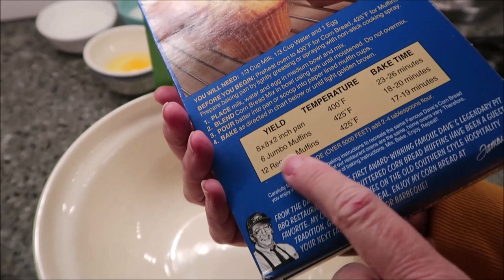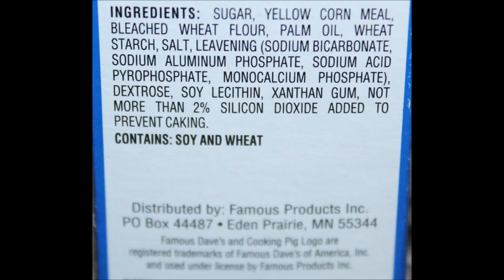Famous Dave’s: Corn Bread Mix & Jalapeno Corn Bread Mix Review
This is a taste test/review of Famous Dave’s Corn Bread Mix and Jalapeno Corn Bread Mix. They were mailed to us from Daniel!
* Corn Bread Mix 170 calories prepared

* Jalapeno Mix 190 calories prepared